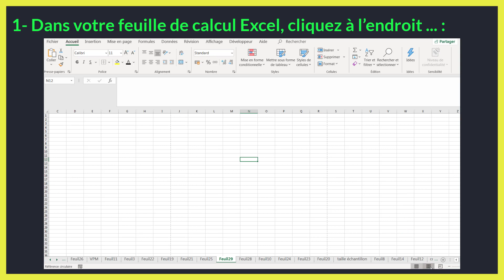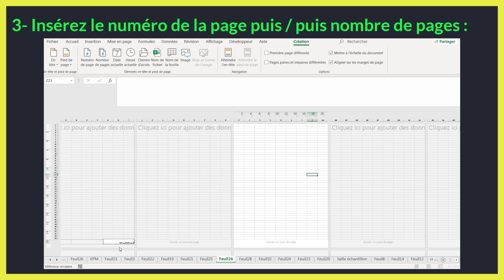Comment inserer numero de page sur Excel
Dans ce tuto BricolExcel on va découvrir comment inserer numero de page sur excel étape par étape et pour éclaircir davantage cette leçon on finira à donner des exemples sur la manière de numeroter les page sur excel.

En regardant cette vidéo du BricolExcel vous serez capable à la fin de insérer numéro de page excel.

Rappel : Les numéros de page sur Excel sont utiles si votre feuille de calcul est assez grande et s’imprime sous forme de plusieurs pages.
Etapes pour inserer numero de page :
1. Ouvrez la feuille Excel.
2. Cliquez sur le bouton Texte (onglet Insertion) et choisissez l'option en-tête et pied de page.
3. Cliquez sur « Cliquez pour ajouter un en-tête » ou « Cliquez pour ajouter un pied de page ».

Les zones d'en-tête et de pied de page ont trois sections : gauche, droite et centre. Vous pouvez en choisir une en cliquant sur la bonne case de section.

4. Accédez au groupe Eléments d'en-tête et de pied de page et cliquez sur l'icône Numéro de page.
5. ajouter le nombre total de pages, tapez un espace après & [Page]. Puis entrez "/".
6. Cliquez sur l'icône Nombre de pages dans le groupe d'éléments En-tête et pied de page pour afficher l'espace réservé & [Page] / & [Pages] dans la section sélectionnée.
Cliquez n'importe où en dehors de l'en-tête ou du pied de page pour afficher les numéros de page.

N'hésitez pas à poser vos questions dans les commentaires sur le sujet " comment afficher le numero de page sur excel " ou un autre sujet. J’essayerai de répondre au maximum à vos questions

Sujet similaires à " comment inserer des numeros de page sur excel "